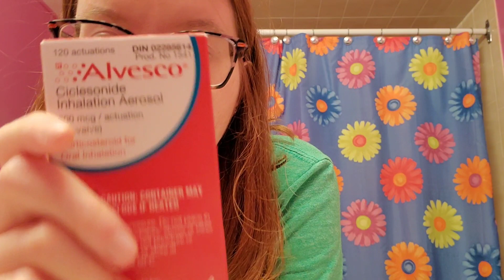Mystery Illness?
Just normal day walk the dog  shovel snow cause canada. We do some homework and oh right Kamille get chest x ray.